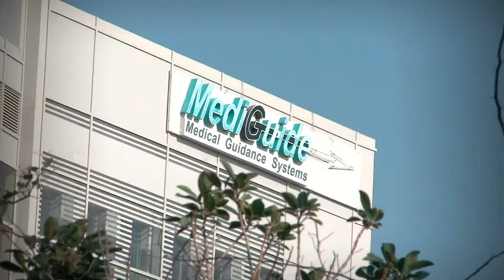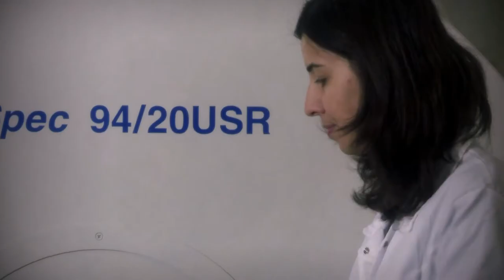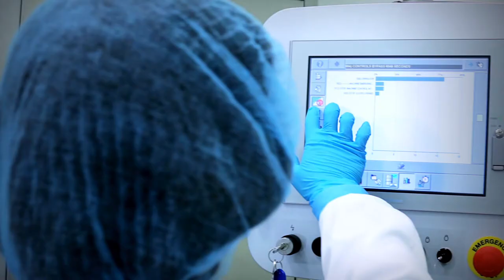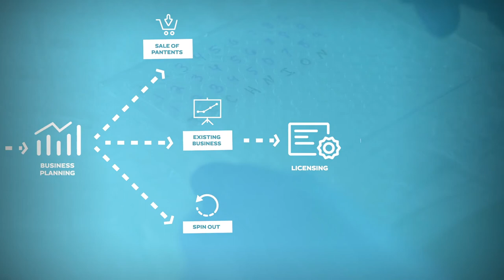T³ - Technology Transfer from Technion - Israel Institute of Technology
As the technology transfer arm of Technion – Israel Institute of Technology, T³  - Technion Technology Transfer, facilitates and supports the commercialization of cutting edge technologies developed by Technion researchers, students and alumni.
As part of the Technion R&D Foundation (TRDF), T³ bridges labs with the marketplace fueling and reinforcing Technion’s position as a global leader in next generation technologies and solutions. Entrepreneurship and commercialization are at the core of Technion’s empowerment model.